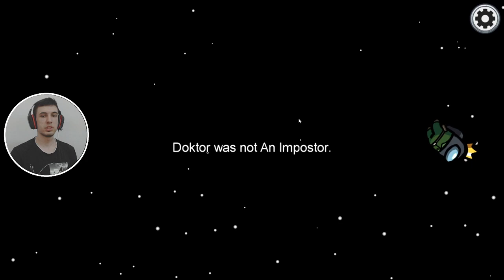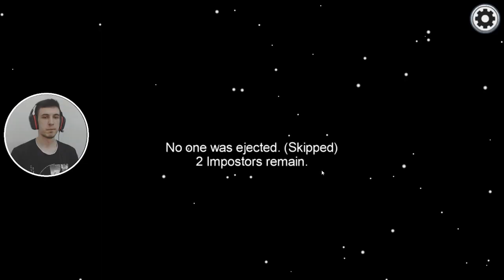GERGİNLİK,KAOS,GÜRÜLTÜ ! - AMONG US TÜRKÇE